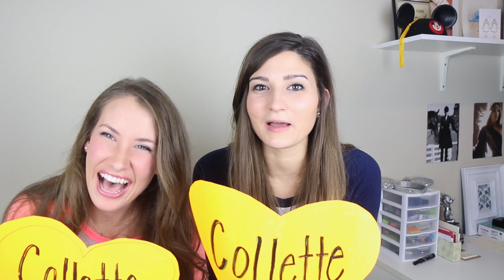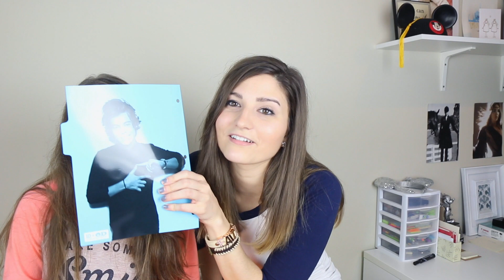MOST LIKELY TO...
Who do you think will be Most Likely To...? Collette and I had so much fun filming this! Hope y'all like it! :)

—SOCIAL LINKS—